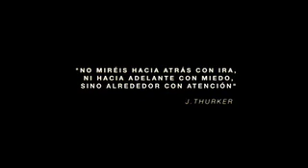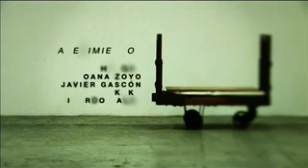120 Grados / 120º Huete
Huete & Juanjo Fernandez 120 Grados, Video Danza, interpretado por: Ricardo Salas, guión : Joana Zoyo. IDM Dj Huete.